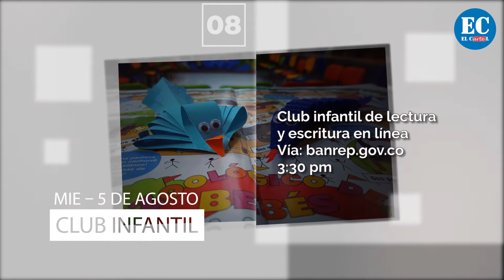EL CARTEL Agenda Cultural animada - No. 9 - 3 al 9 de Agosto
Proyecto Apoyado por el Ministerio de Cultura, Programa Nacional de Concertación